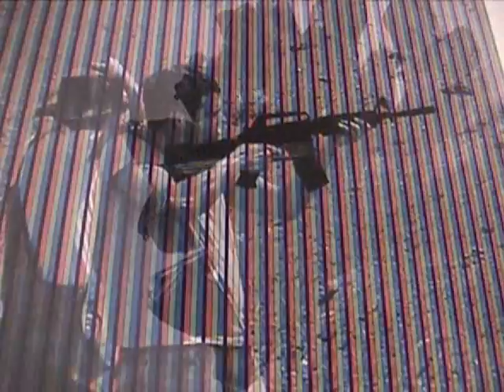Daniel Ruanova en L.A.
Expo en galería de trópico en los Angeles Ca.